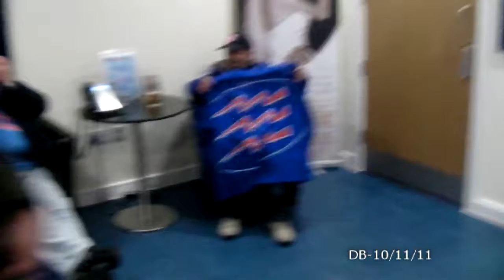14 novembre 2011 - Worcester vs Stade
14 novembre 2011 - Worcester vs Stade